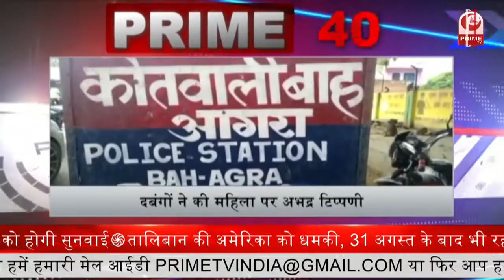Jammu and Kashmir : कश्मीरी विस्थापितों को वापस मिलेगी उनकी पुश्तैनी जायदाद || Prime Tv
पीएम नरेंद्र मोदी ने यूपी के पूर्व सीएम को दी श्रद्धांजलि. कहा- जीवनभर जन कल्याण के लिए जिए कल्याण सिंह.

कल्याण सिंह के पार्थिव शरीर पर तिरंगे के ऊपर रखा गया बीजेपी का झंडा. कांग्रेस-TMC ने उठाए सवाल.

श्रीनगर के सफाकदल में आतंकियों का ग्रेनेड से हमला. दो पुलिसकर्मियों सहित तीन घायल

कश्मीरी विस्थापितों को वापस मिलेगी उनकी पुश्तैनी जायदाद. सरकार ने उठाया यह बड़ा कदम.

पराली जलाने से रोकने के लिए जरूरी कदम उठाने के निर्देश. CAQM ने राज्यों से कहा- लागू कराएं प्रोटोकाल